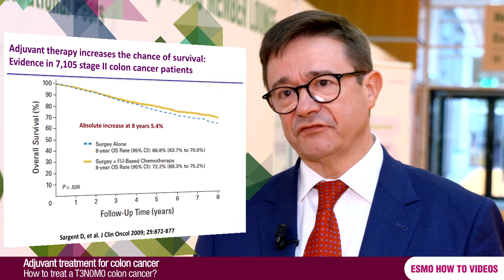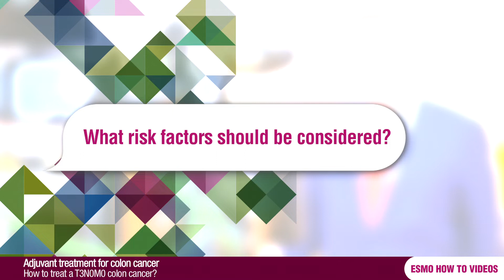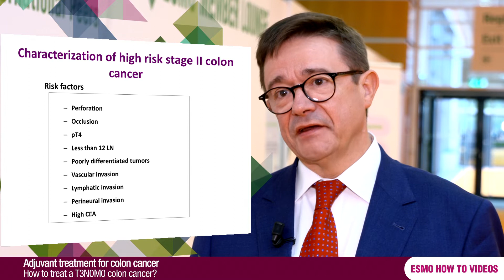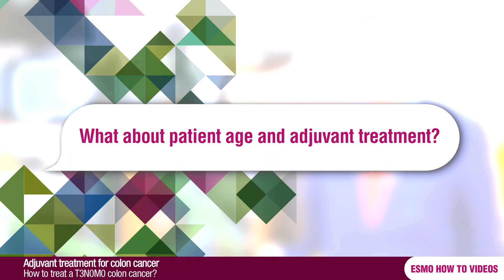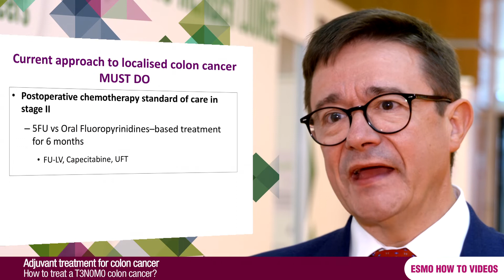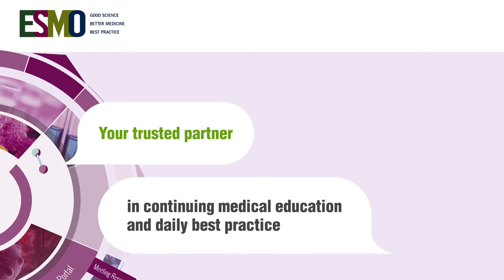Adjuvant treatment for colon cancer: How to treat a T3N0M0 colon cancer?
Patients with localized colorectal cancer without lymph node involvement have an excellent prognosis and most of them will not need adjuvant chemotherapy  after surgery. However, a group of them, with poor prognostic features, will need treatment with post-operative chemotherapy to increase their probability of long-term survival.
In this educational video of the 'How To' series, Andrés Cervantes explains how to treat a T3N0M0 colon cancer with adjuvant chemotherapy.

Sargent D, et al. J Clin Oncol, 27(6), 2009: 872-877. Reprinted with permission. American Society of Clinical Oncology.